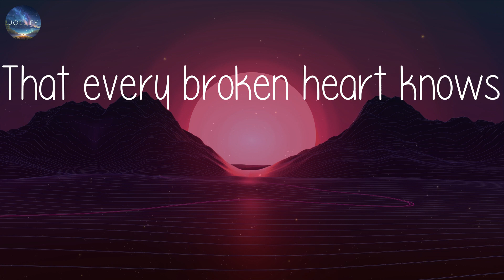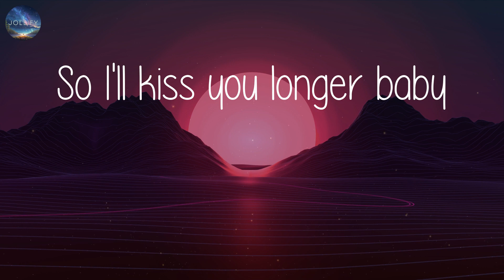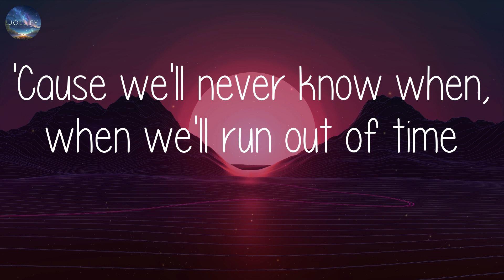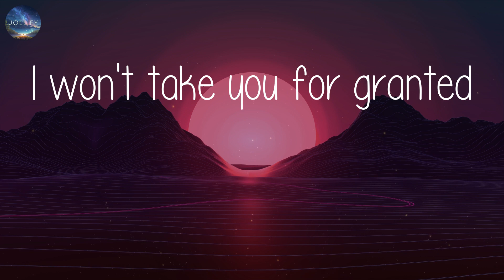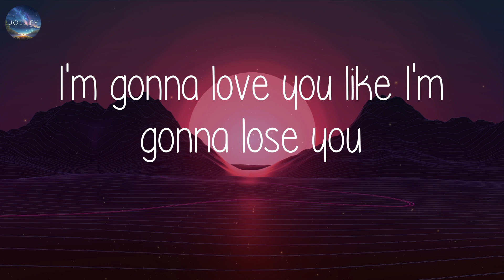Meghan Trainor - Like I'm Gonna Lose You (Lyrics)